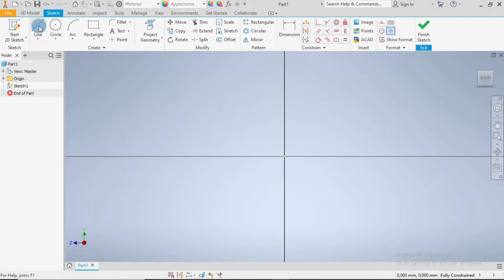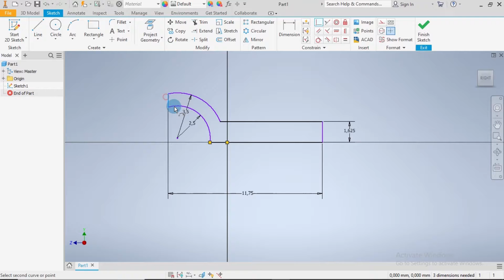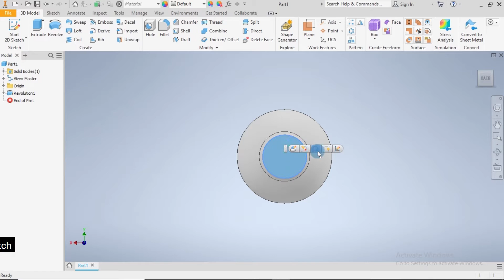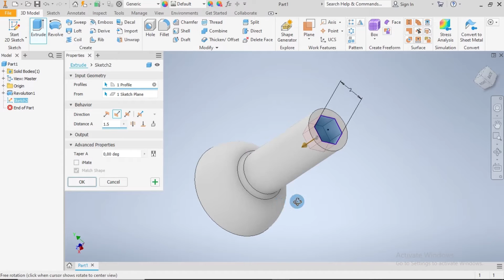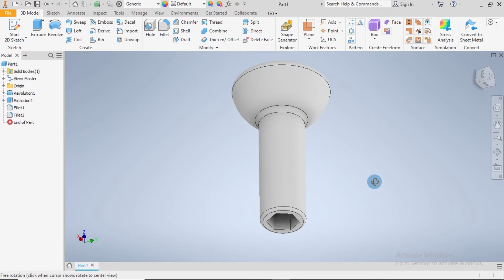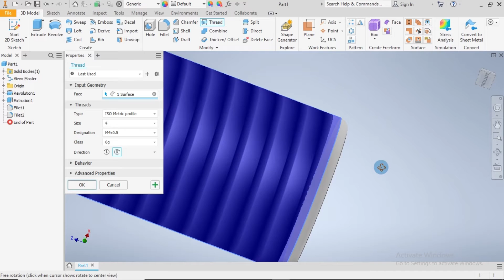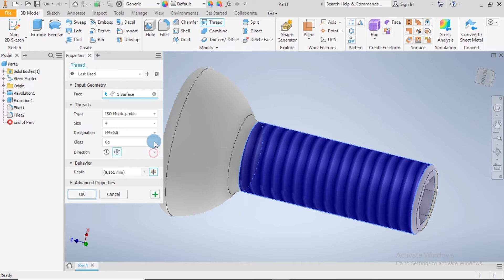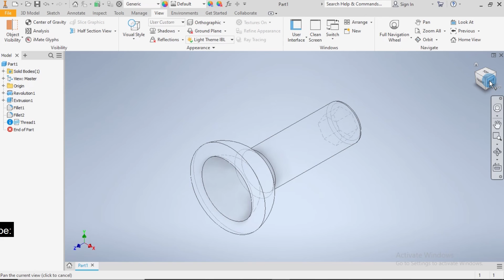Inventor 2020 | Radial Engine | Rocker Arm Linkage | Vol. 32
How to model a Radial Engine Rocker Arm Linkage.

Practice modeling using Autodesk Inventor. This is the 32nd part modeling of the radial engine.

Happy Modeling!